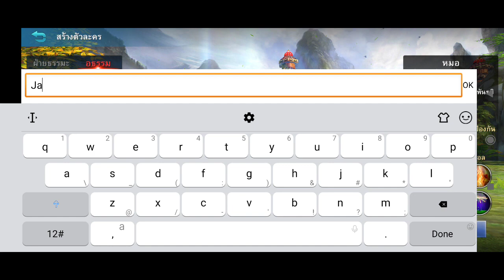REAL YULGANG M (EN/THAI) 2021 New Online-RPG Mobile Open-Beta Gameplay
-Community Group:

-SITE:

-Pre Registration:

-Genre: RPG

-Sized:

-Server Status: TH-OBT

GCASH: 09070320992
Paymaya:
Bank-Account: